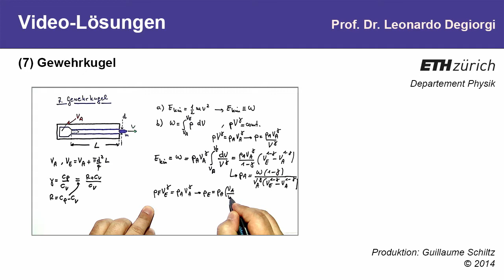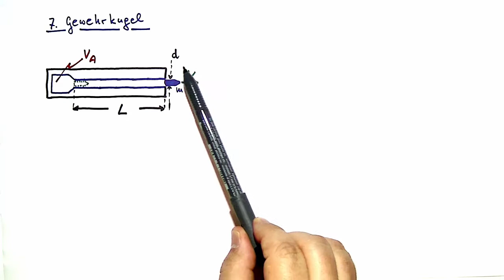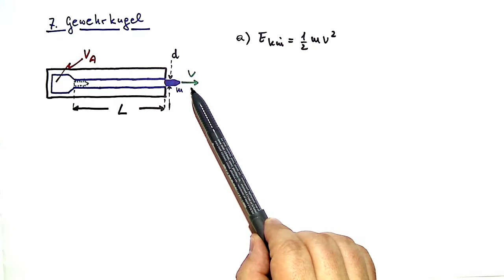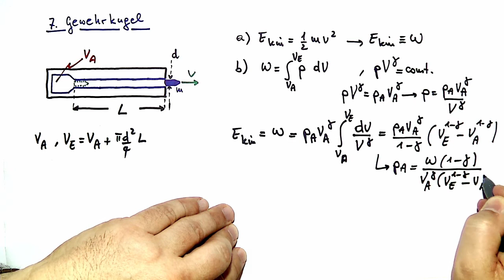7: Gewehrkugel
Videolösungen zur Vorlesung PHYSIK-BAUG, HS2014, Prof. Degiorgi